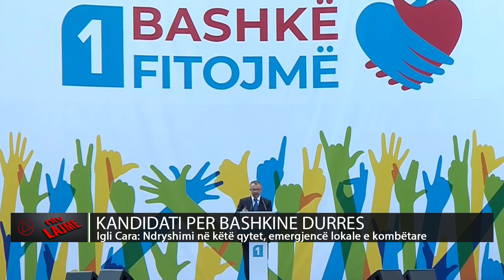Igli Cara: Durrësi dhe porti të jenë në simbiozë me njëri-tjetrin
𝐀𝐮𝐭𝐨𝐫 : NTV